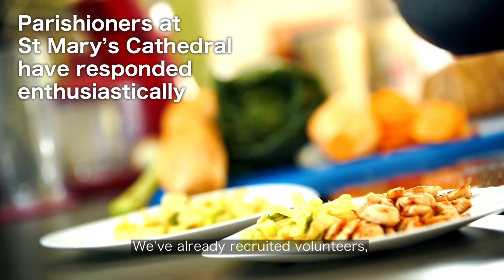Coming Soon - A New Cafe For Our Cathedral!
It's scheduled to open on Thursday 2 September so come along, grab a coffee and support a brilliant project.